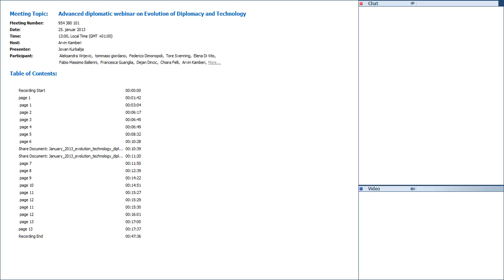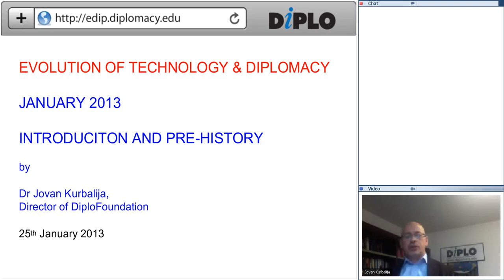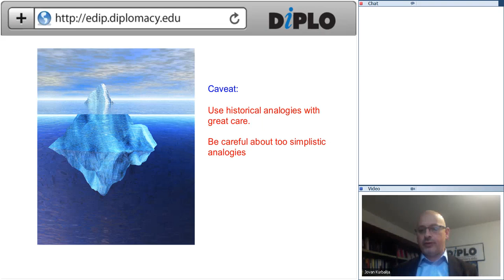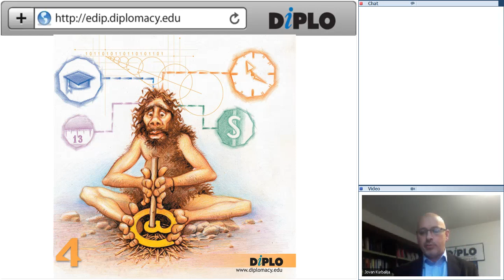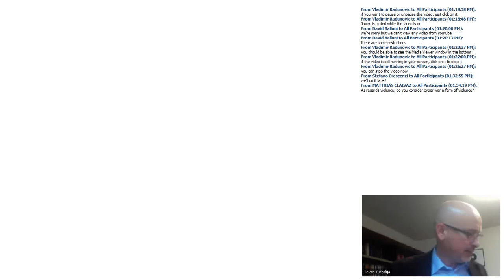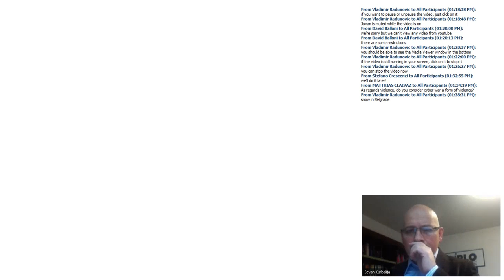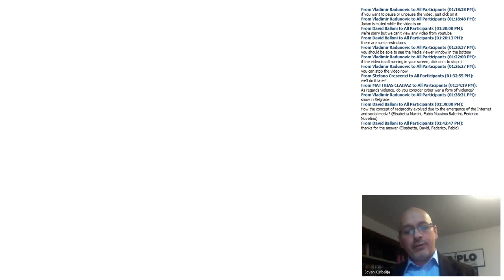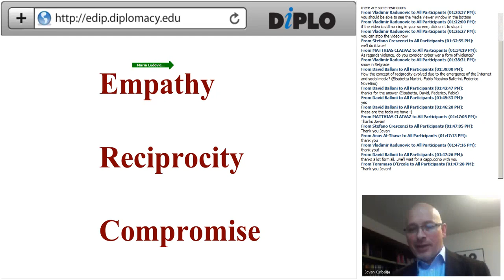Evolution of Diplomacy and Technology (History of Diplomacy)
Advanced diplomatic webinar on Evolution of Diplomacy and Technology held on 25 January 2013.
Webinar by Jovan Kurbalija

DiploFoundation

DiploFoundation, Webinar, diplomacy, Evolutionofdiplomacyandtechnology, roma